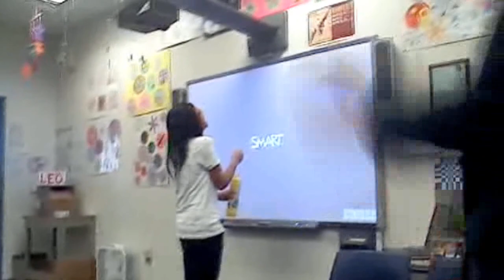High School Adventures - TRAILER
This video has been a really big project that I have always thought of doing. To compile all the videos I recorded in the past 4 years right after graduation was always a dream. Now, I'm able to accomplish it. Throughout my time as a high school student, I changed a lot. I met new people, created new bonds, and experienced more memories. And all of this couldn't be expressed into words. So that's why I have a movie for it!

It is expected to come out at the end of May... hopefully! I'll try to limit it to 90 minutes, but I may go over since I have literally HUNDREDS of videos.